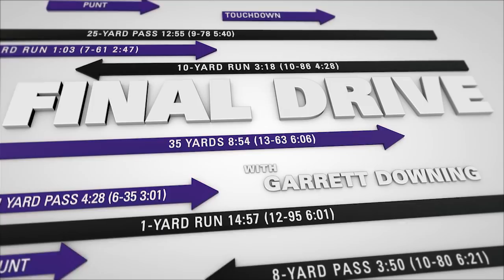Ed Reed Continues to Show Love for Baltimore | Ravens Final Drive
The Hall of Fame safety returned to Baltimore over the weekend to host a camp for kids.